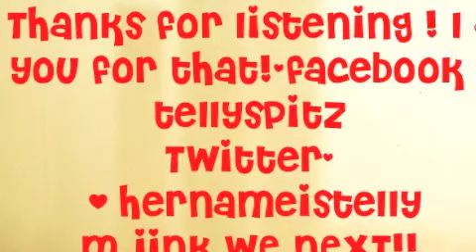Telly - Over My Dead Body Remix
TELLY!! FOLLOW @hernameistelly HEAR MORE FACEBOOK - Tellyspitz